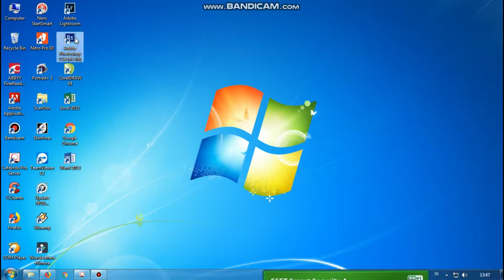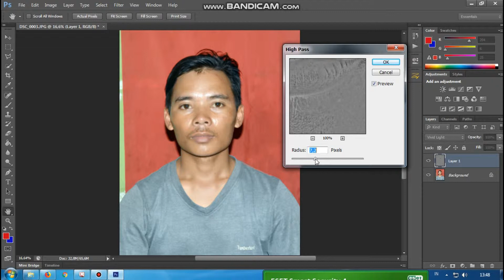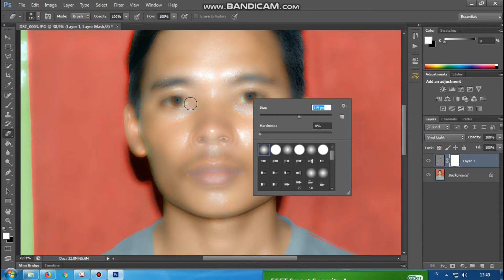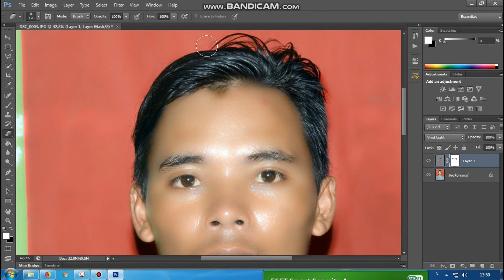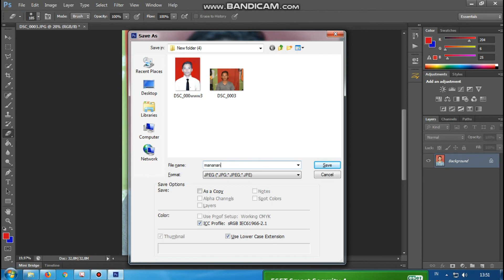MENGHALUSKAN MUKA DI ADOBE PHOTOSHOP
Untuk menghaluskan muka di adobe photoshop ada beberapa cara., untuk cara yang lain akan saya buat untuk tutorial bergikutnya